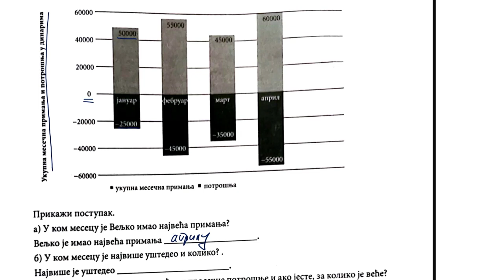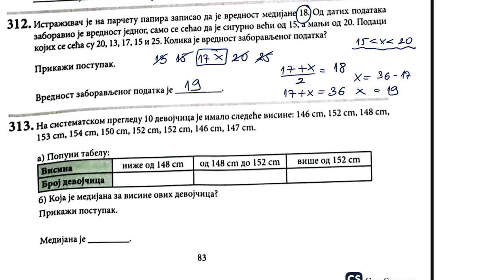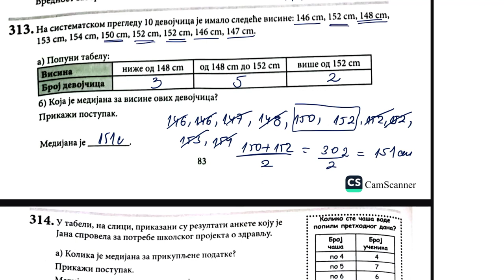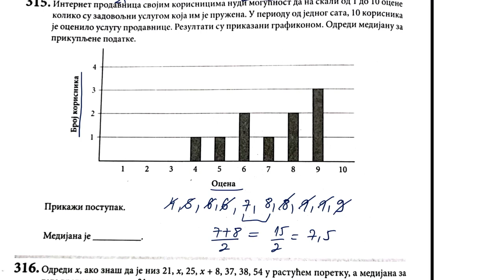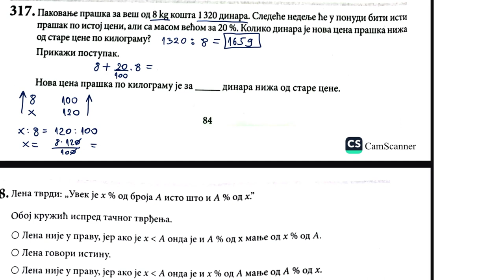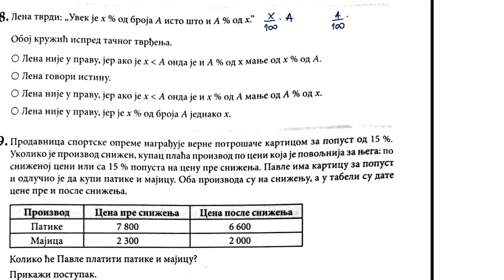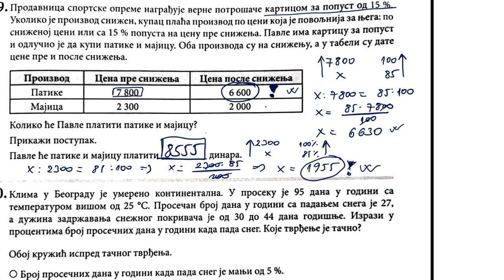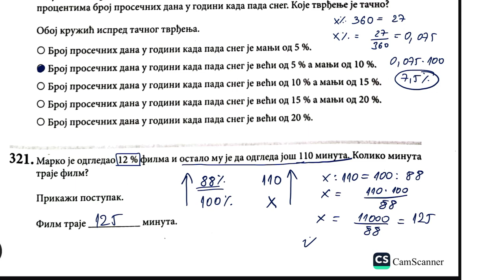Završni ispit 2023 obrada podataka srednji nivo rešavamo zadatke iz zbirke strane 83, 84, 85